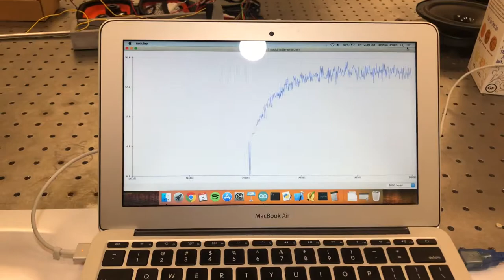Arduino Pitot Tube Velocity Approximation With a DC Fan Blower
Using a DC fan to create flow velocity down a 0.5 inch tube and measuring the velocity using a pitot tube, pressure differential sensor, and Arduino. The button being pressed cuts the supply to the fan, and we can see the velocity lowering over time. The same is true when the button is released - we see the velocity going back to its asymptotic maximum.